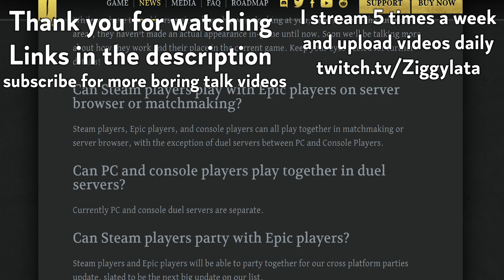Server Browser Problems and Crossplay Without Crossplay - Chivalry 2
Discussing some issues that the game is going to have in the next update if we don't speak up and talk about it with Torn Banner.
I will be uploading daily, this is video number 42.